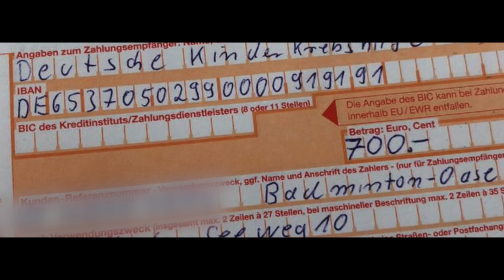SciFi4Charity meets Badminton Oase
SciFi4Charity meets Badminton Oase aka Tropica. Mit der Erlaubnis des Sohnes des damaligen Inhabers, ließ Benjamin Zipp das alte Logo wieder aufleben und bedruckte damit Caps, Hoodies, T-Shirts und vieles mehr. Der Vertrieb erfolgte über spreadshirt.com. Der komplette Erlös von aktuell 600 Euro, wurde an Ralph Benthin, Badminton Oase Hemsbach, übergeben. Dieser überwies den Betrag + 100 Euro an die deutsche Kinderkrebshilfe.
Mit dabei waren die Klassiker der Filmgeschichte aus den 1980er Jahren, die extra einen Zeitsprung ins Heute gewagt hatten, um bei diesem Ereignis dabei zu sein. Wir wissen allerdings nicht, ob Sie es wieder zurück geschafft haben.